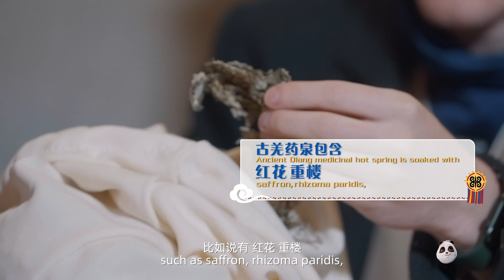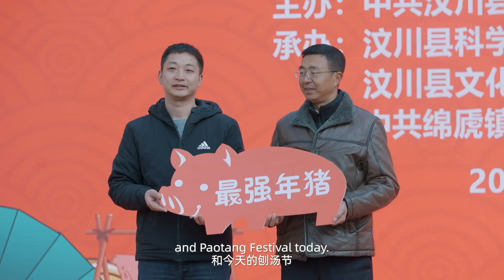汶川县绵虒镇的刨汤节好热闹！热气腾腾的古羌药泉让你温暖过冬。